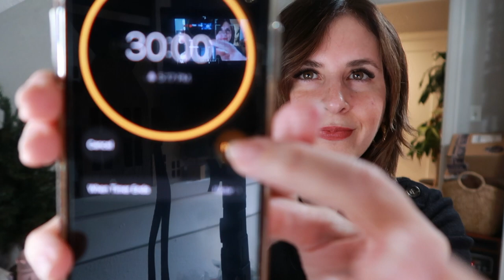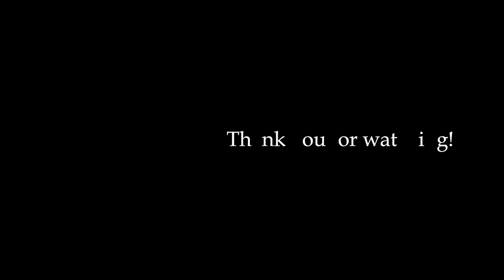I felted a kandknit cardigan // Hair conditioner to fix my felted cardigan??? Lets see.... =)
Main YT channel @Girl Meets Yarn

Is ruined, not even a bottle full of hair conditioner saved it. Im so sad! 😩